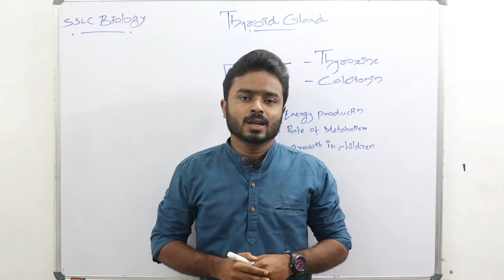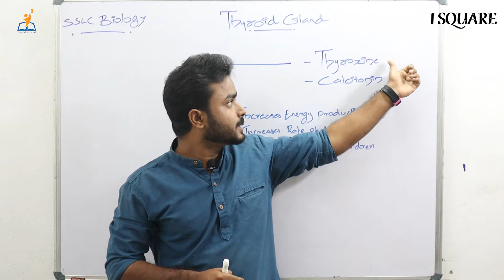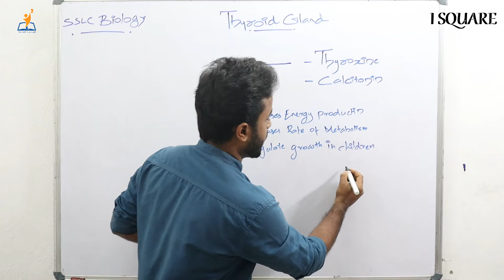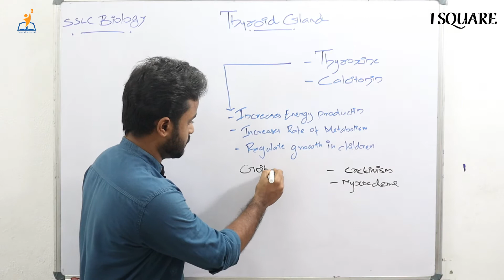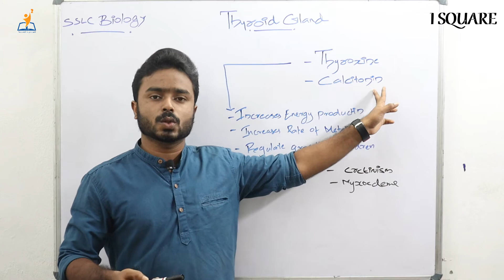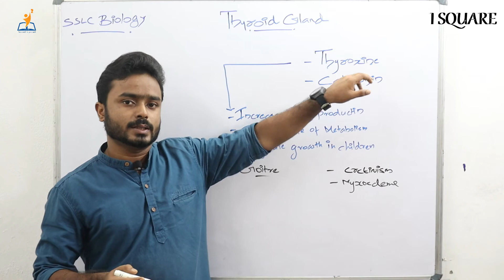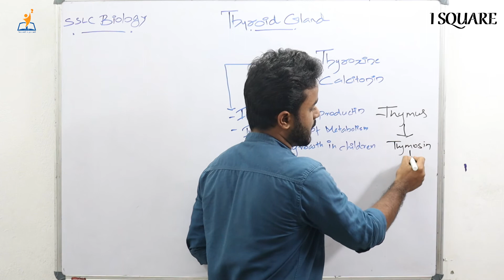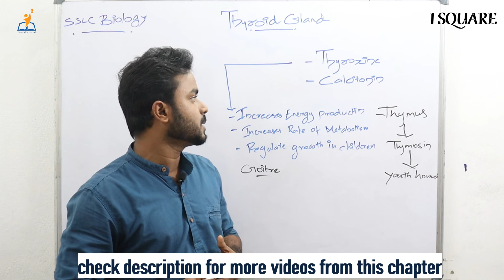sslc biology chapter 3-Thyroid-Hormones-Keypoints to remember -biology exam question